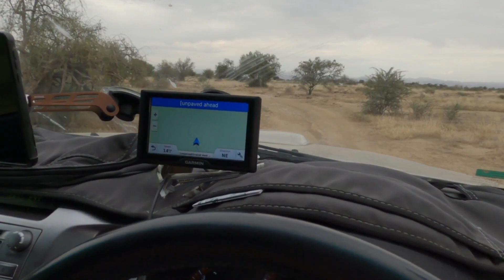Driving Miss Kosior - Part 3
Cheetah tracking, Black Rhino and "Roy" the big old male lion of Mountain Zebra National Park